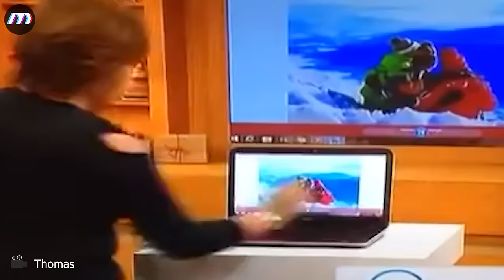Tragic Moments! 30 Times Road Ragers Got Instant Karma! | Best Of Road Rage, Instant Karma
In this riveting compilation of road rage incidents, viewers are taken on a rollercoaster ride of emotions as tensions flare and tempers reach boiling points. With each scene, the intensity escalates, showcasing the raw frustration and aggression that can arise on the highways and byways.
In this compelling depiction of road rage encounters, viewers are thrust into the heart of vehicular turmoil, witnessing six distinct incidents unfold with escalating tension and fervor. From aggressive lane changes to heated confrontations at intersections, the video offers a sobering glimpse into the volatile world of modern-day commuting.
Through gripping visuals and poignant storytelling, the video serves as a stark reminder of the interconnectedness of our actions on the road. It implores viewers to exercise patience, empathy, and restraint, knowing that the repercussions of road rage can reverberate far beyond the confines of a single encounter.
In this captivating portrayal of road rage encounters, viewers are immersed in the tumultuous world of vehicular conflict, witnessing six gripping instances of anger and aggression behind the wheel. From reckless swerving to fiery verbal exchanges, each scene unfolds with palpable tension and escalating hostility, showcasing the darker side of our daily commute.
In the end, the message resonates with clarity: in a world fraught with road rage, karma remains a potent force for restoring balance and reminding us of our shared humanity on the open road.